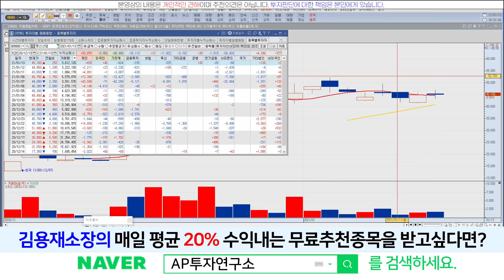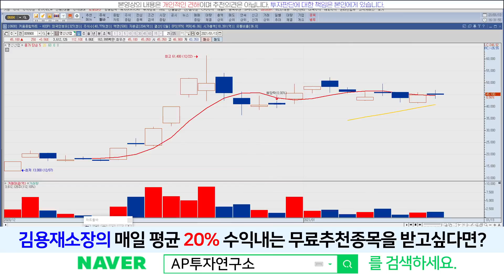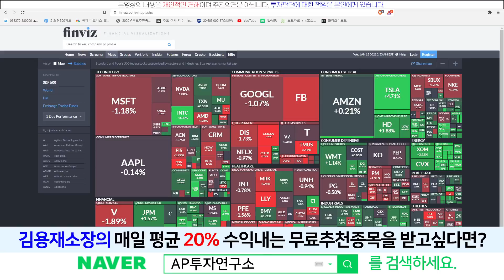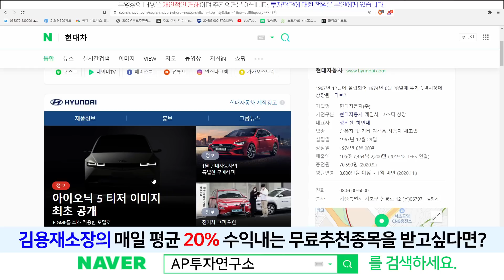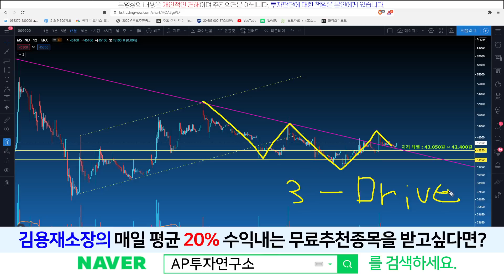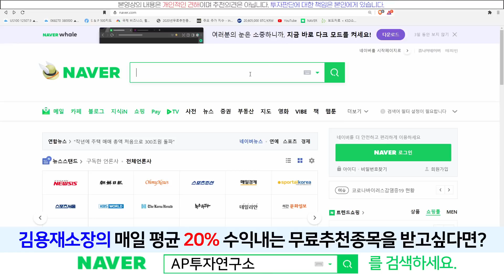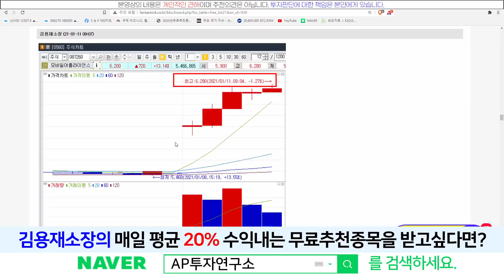명신산업(009900) - 친환경 모빌리티 대전환에 나선 "현대차" 그리고 "3drive pattern"형성